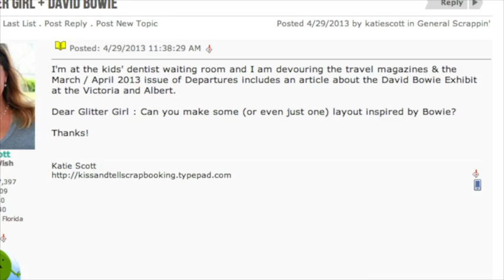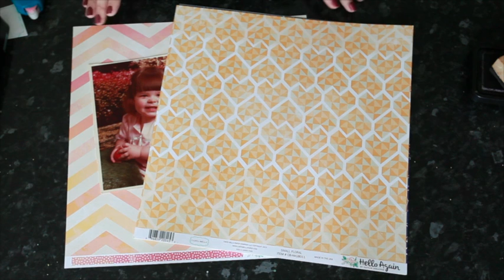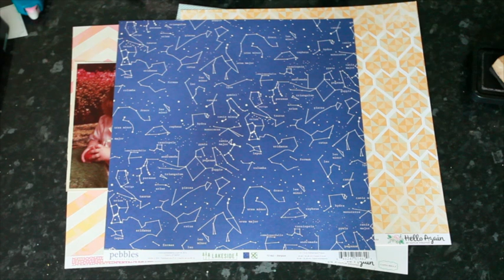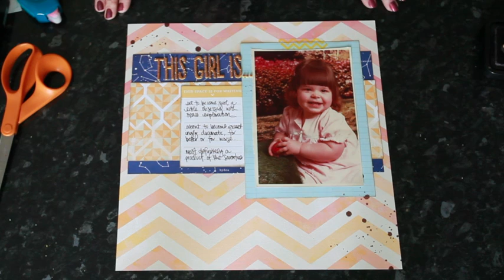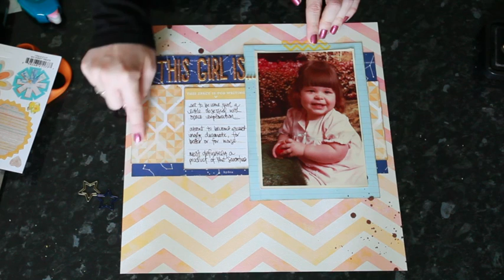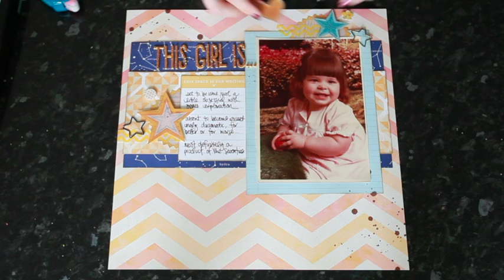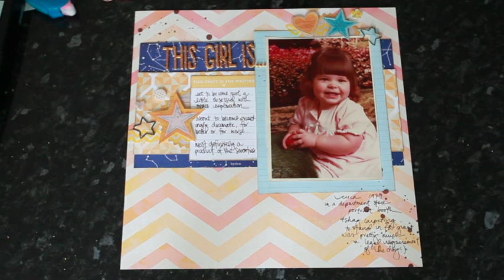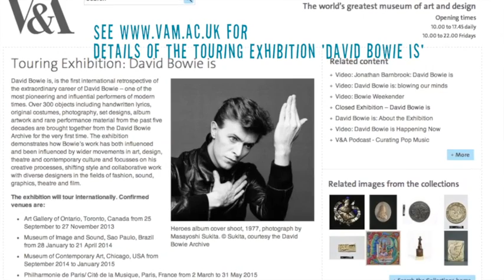Glitter Girl Adventure 085: It's All Hunky Dory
This week Glitter Girl takes a special request to turn a museum exhibition into scrapbook inspiration, as discussed in a thread on the General Scrapping message board. Her adventure takes her through a new scrapbook page, with design choice inspired by the David Bowie Is exhibition at the V&A in London, just in time for the exhibit to start a world tour of other locations.

For further information on the touring exhibition, please see The V&A

Come along for the adventure, won't you?

Join us every Wednesday for the Adventures of Glitter Girl, helping the world one crafting dilemma at a time. Each week Glitter Girl joins Two Peas via video to solve a problem posted on the message boards. Don't miss out as she shares project tutorials, product comparisons and technique tips throughout the year.